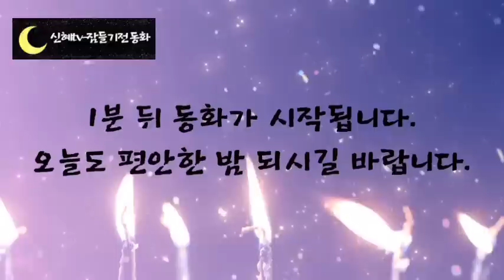새롭게 듣는 옛날이야기/전래동화 돼지삼형제 잠자리동화 신혜tv 옛날이야기 오디오북 민담 설화 #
인트로, 이야기소개-(0:00)

 중요한 것은 자기 자신 속에 숨겨진 힘을 믿는 것이다!
 그 힘을 통해 의심하지 않고 행복한 상상을 하면 그 모든 것들이 이루어질 것이다!

 여러분들 혹시 미래에 되고 싶은 꿈이 있으신가요? 누구나 한번쯤은 꿈을 가져본 적이 있을 것입니다.

앞서 말씀드린 글귀처럼 나에게만 믿고 지금에 집중하고 노력하면 꿈을  향해 한 발짝 한발짝 나아갈 수 있을 것입니다.

 꿈이 꼭 이루어지지 않더라도 값진 경험이 되겠지요. 오늘 준비한 동화는은
 돼지 삼형제의 꿈에 관한 이 아기 입니다.

 오늘도 신혜동화와 함께 편안한 잠자리 되시길 바랍니다.